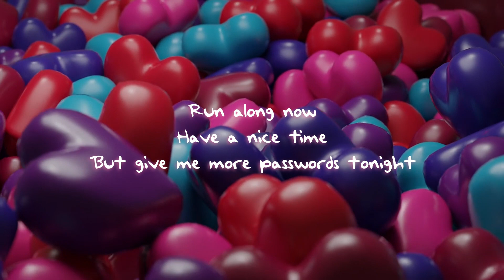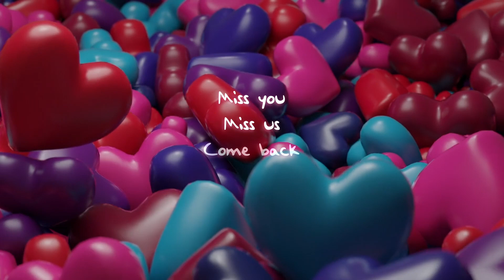Leo Alexander - LLama! (Taylor's Version) (Official Lyric Video)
Leo Alexander - LLama! (Taylor's Version)

*** Note: ***
This song was created with AI to recreate a voice similar to Taylor's. Taylor Swift did not influence the making of this video or album in any way.

*** Lyrics: ***
{ Written by Leo Alexander }

Good morning, babe!
It’s a brand new day
Christmas was only two days ago
Wish I could’ve spent it with you but anyways

LLama! An animal for kings
LLama! Our own special thing
LLama! Represents me and you
Our wedding animal when we say “I do”
And now, together, our friendship is summed up by an animal

Taylor Swift once said “Karma is a cat”
But turns out Kats are just rats
So there’s a new animal instead
LLama! Yeah, it’s a LLama!

Run along now, have a nice time
But give me more passwords tonight
I secretly enjoyed reading your DMs with everybody
Because it made me laugh so freakin’ hard

Can’t release this
Way too obvious
Miss you, miss us
Come back! Kiss, kiss

Nope, can’t do it... I tried
Ode to a Pedo, I guess…